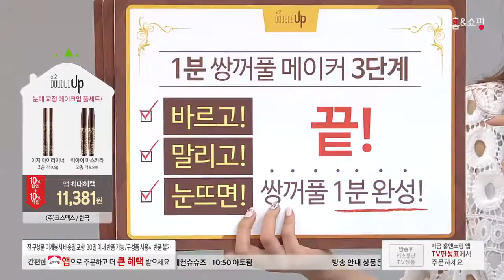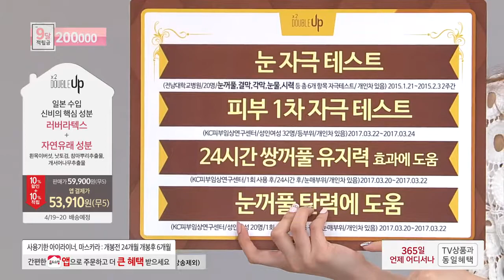[홈앤쇼핑] 더블업쌍꺼풀